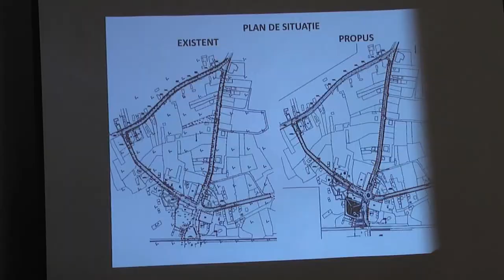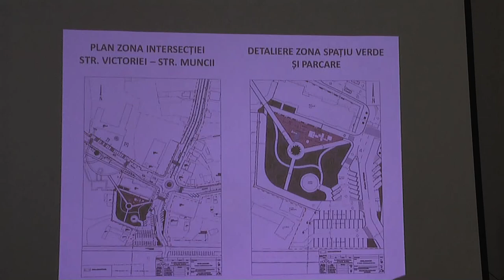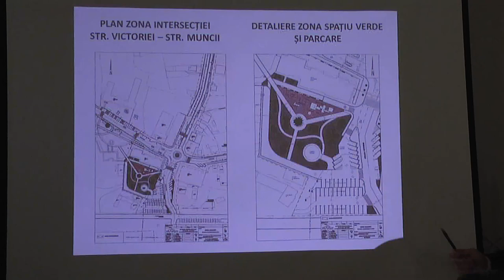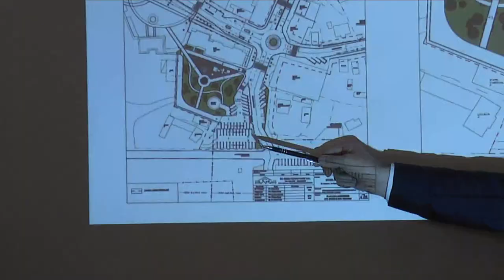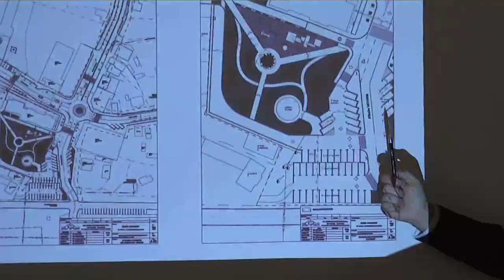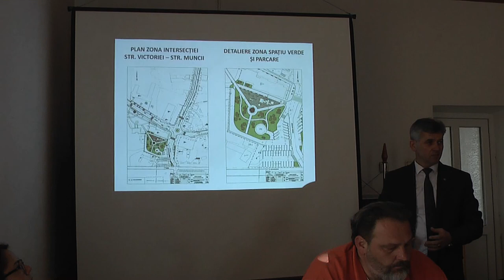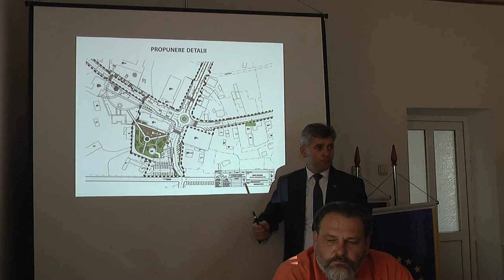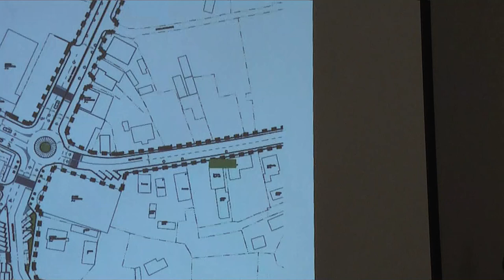LA DARMANESTI Sedinta Consiliului Local din 28 apr FILMARE EXCLUSIV TV ONESTI HD 4K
LA DĂRMĂNEȘTI, județul Bacău, Ședința Consiliului Local din data de 28 aprilie 2017. FILMARE EXCLUSIV TV ONEȘTI HD 4K. Continuarea o găsiți pe televiziunea Exclusiv TV, iar corespondențele pentru agenţiile de presă naţionale pe Exclusiv TV România !

Cu stimă,
echipa Exclusiv

Vizionare plăcută !